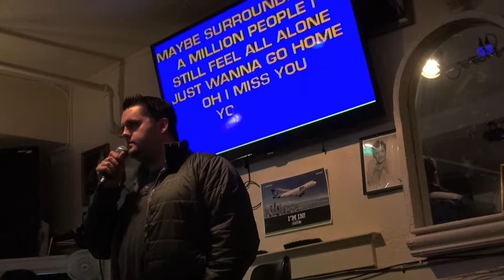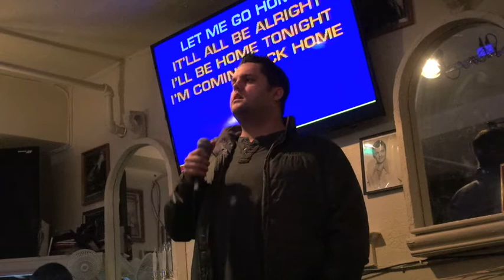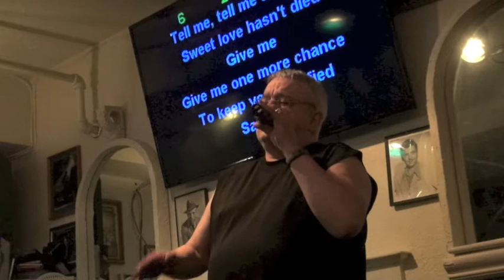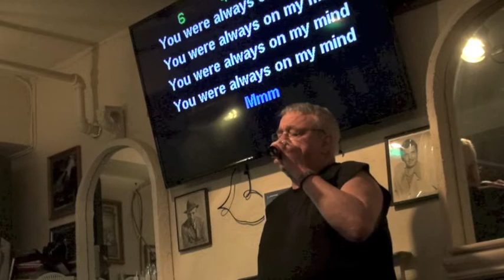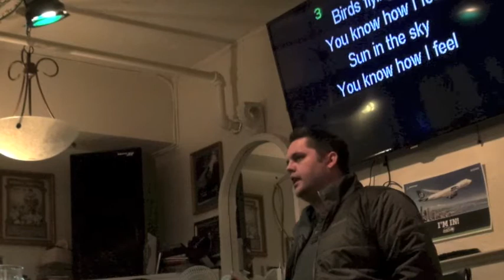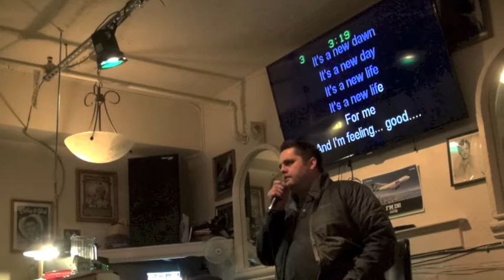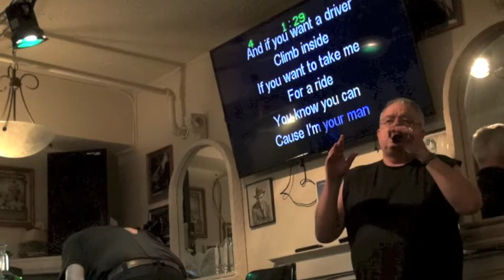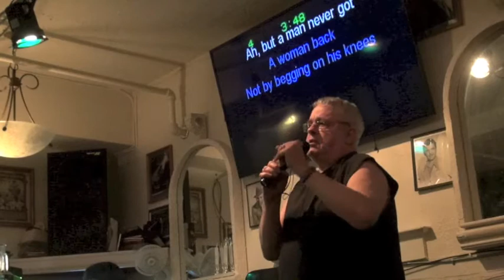ITS A NIGHT DEDICATED TO BUBLE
another Buble devotee rises to the top at Mia Roma.  Ryan is Brandon's cousin or something like that.  I was doing great until Dean caught my eye.  "geez ol mighty"